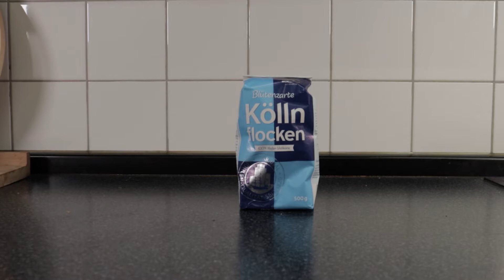Kochen mit Enikö: Bananenbrot 🍌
Es gibt wieder ein neues Video mit Enikö 😉. Diesmal macht sie ein Bananenbrot.
Wir fanden es sehr lecker und saftig. Wir empfehlen dir zum nachbacken etwas dunklere Bananen zu verwenden, weil das Brot dann noch süßer wird.

Welches Gericht wünschst du dir als nächstes von Enikö?
▶ Schreib es uns in die Kommentare!